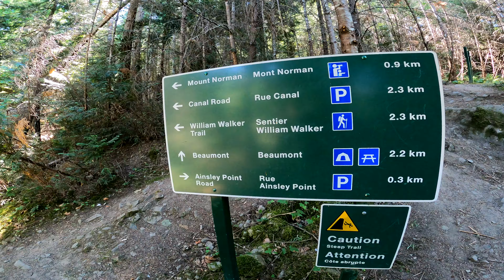Mount Norman Hike on Pender Island - Vancouver Trails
The hike to Mount Norman is located on Pender Island in the Beaumont Gulf Islands National Park Reserve. The relatively short, uphill hike takes you to a viewing platform overlooking Bedwell Harbour and the southern tip of North Pender Island.

There are 2 trailheads but this video begins from the most commonly used starting point along Ainslie Point Road. Camping is also possible at the nearby Beaumont Marine Park and reservations can be made with Parks Canada.

TRAIL STATS:

Distance: 2.8km (roundtrip)
Elevation: 200m
Time: 1 hour (approx.)